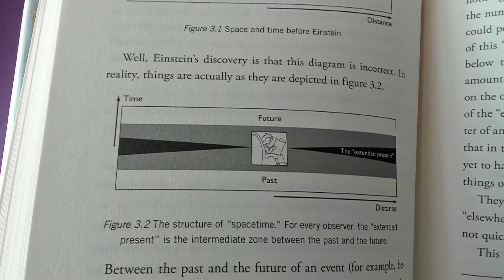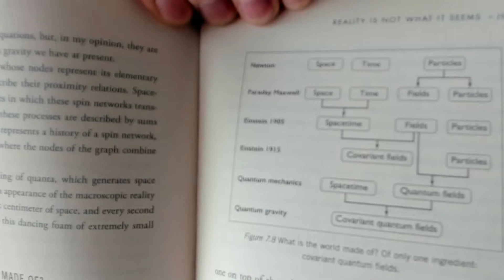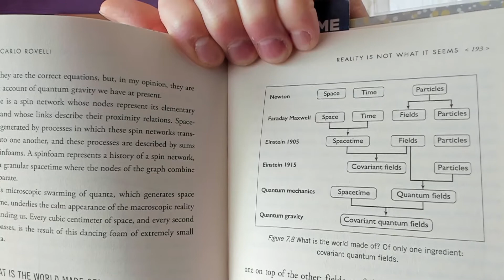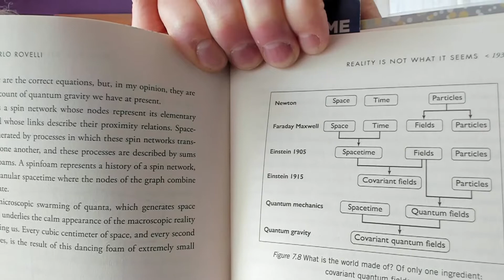Reality Is Not What It Seems by Carlo Rovelli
Review of the book "Reality Is Not What It Seems" by Carlo Rovelli.